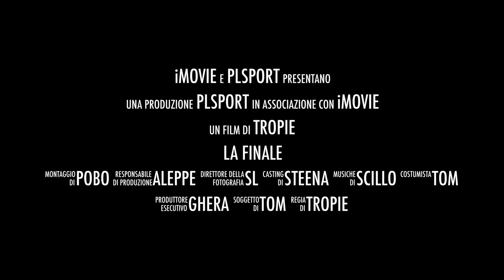La Finale trailer